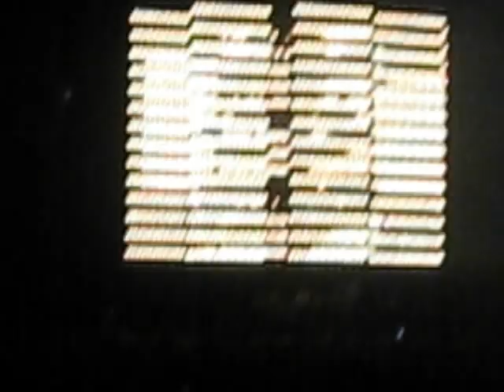Red Hot Chili Peppers, Barcelona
Higher Ground